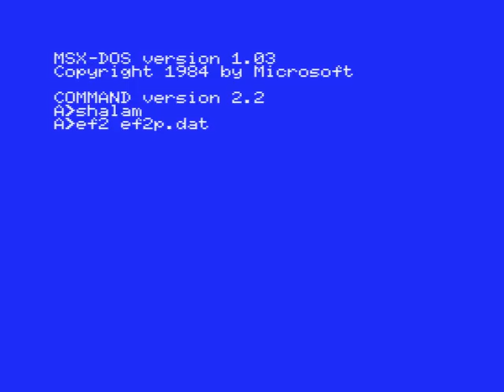Riyadh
Riyadh is the sixth and last MSX demo created in 2001 by the Finnish Bandwagon team. Due to a lack of feedback from the MSX community, these excellent coders have left the MSX scene and their website (with also PC demos) has disappeared from Internet since 2009.

This final demo is different from the 3 previous ones. Machinery theme is only present in the intro and the end. First part includes nice animations on a stable background, second part is a real little movie !

The different parts are under the form of MSX-DOS files that you can even run apart, but of course, it's better to launch the complete demo. Besides, all parts require to call the correct file to get the full show on your screen and some parts need to launch first the decompression tool !

Launching of this tool gives a black screen. So, if you don't want to type the next command as a blind man, it's recommended to use BAT files (I've added such files on the DSK version).

Additional difficulty : this tool is actually embedded in the first part of the demo. To run apart the other parts, you need the first version of this tool, TE.COM, coming from Merituulen Karaisemat. For your comfort, I've added this file to the DSK version.

Note that it can not be enough to get the part fully correct. I guess that some data are switched from one part to another one !

I've tried again to guess the names of the different parts.

1 -  EF2 EF2P.DAT : Intro
2 - a) TE : decompression tool - b) LI3 LI.DAT : Birds
3 - a) TE : decompression tool - b) LA5B LA.DAT : Cubes And Arrows
4 - a) TE : decompression tool - b) VIB VI.DAT : Movie
5 - a) TE : decompression tool - b) EF1 EF1P.DAT : Credits

Video created with the great blueMSX emulator !